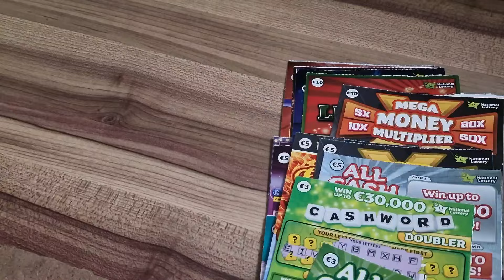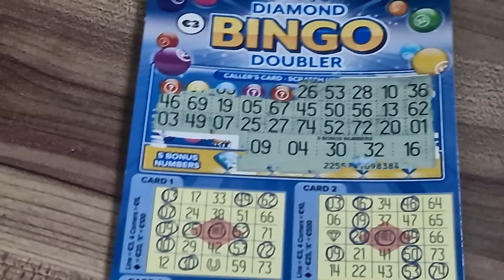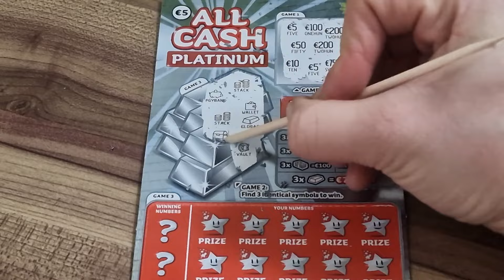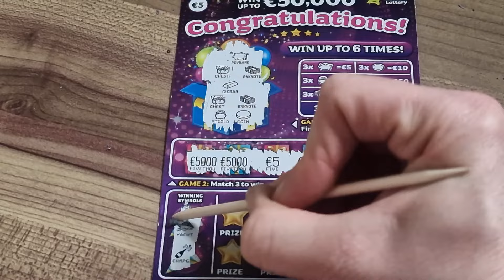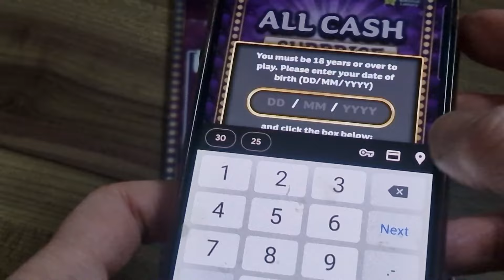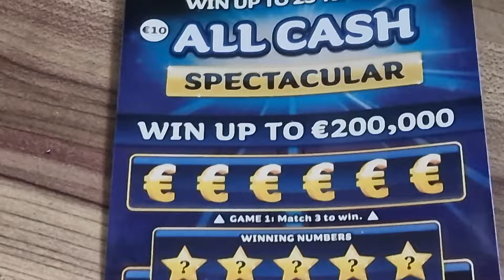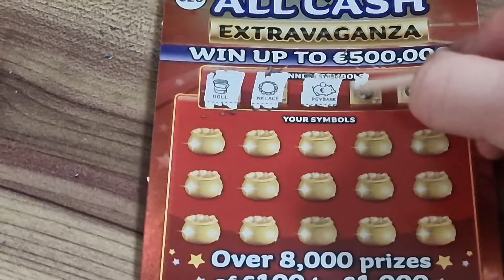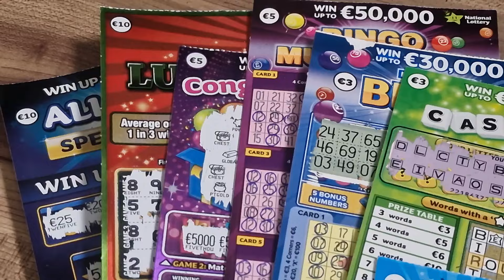ALL IRISH SCRATCHCARDS! 🎉 WSZYSTKIE Zdrapki Irlandzkie! 🎉 Odcinek Specjalny 🎉 5 LAT NA YOUTUBE!